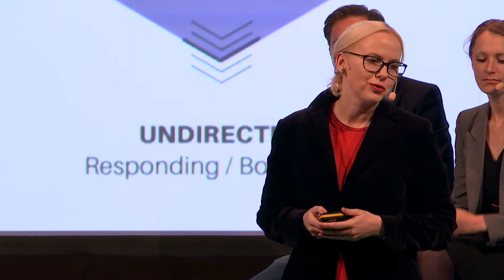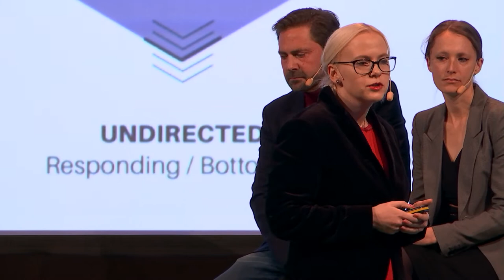The future is anticipatory innovation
Andreas Roth moderats a discussion on the role of city governance and anticipatory innovation, choosing direction and taking actions around an uncertain topic. Together with Micco Grönholm(Head of Future, City of Helsingborg), Piret Tõnurist (Project Manager, Observatory of Public Sector Innovation) and Angela Hanson (Innovation Lead, OECD) they talk about the challanges and possibilities of  anticipatory innovations at H22 Summit 2019.
Read more about the H22 project at H22.se